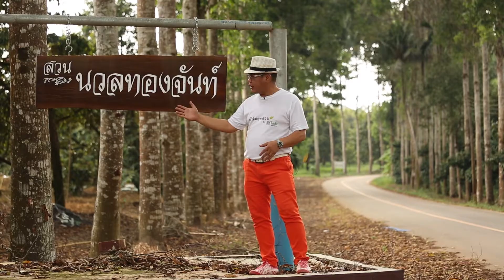เทคนิคการปรับสภาพดินหลังการเก็บเกี่ยว สวนทุเรียนนวลทองจันท์ จ.จันทบุรี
สนใจข้อมูล/ความรู้ ด้านการเกษตรสามารถเข้าไปดูได้ที่